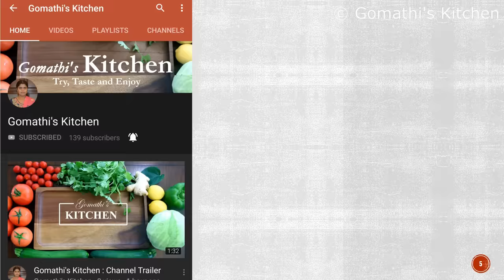காய்கறி இல்லையா? அப்போ இந்த குழம்பு செய்ங்க குழம்பும் காலி சோறும் காலி | kulambu varieties in tamil